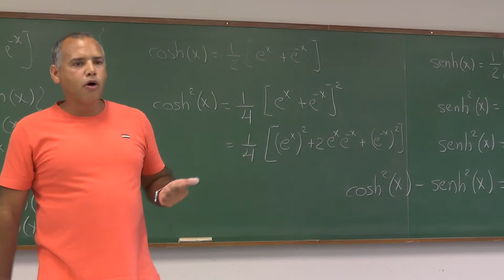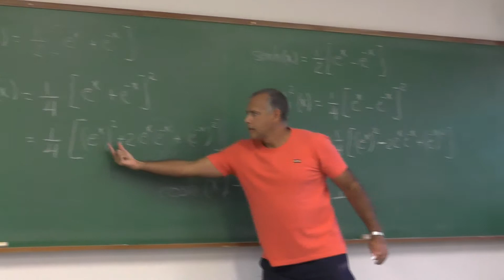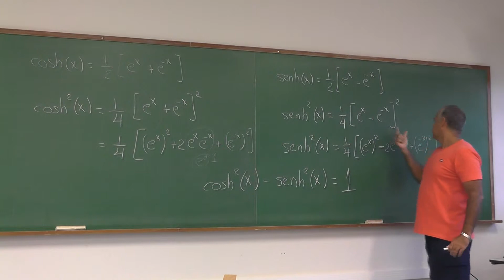Esclarecimento Casos Simples 2 -V9- Cálculo II FZEA USP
Discute-se a identidade fundamental para as funções hiperbólicas: [cosh(x)]^2- [senh(x)]^2=1.